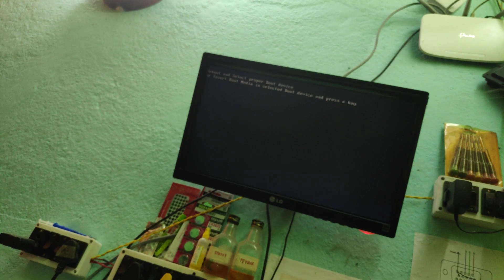ECS G41T M6 NO DISPLAY PROBLEM SOLVED | ECS G41T M6 CPU ERROR | ECS G41T M6 RAM ERROR